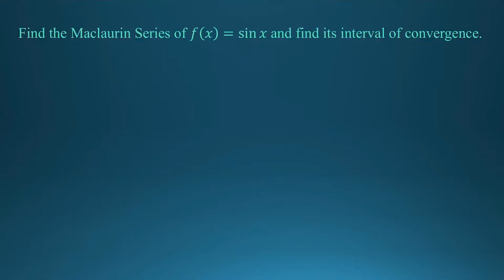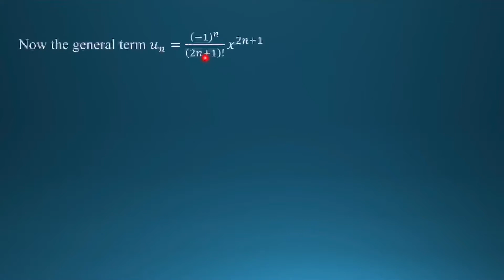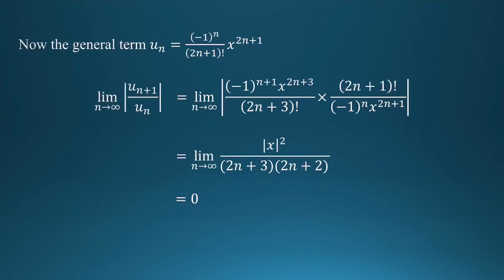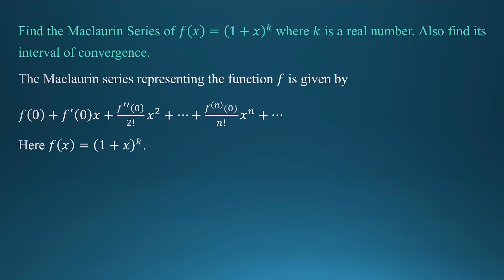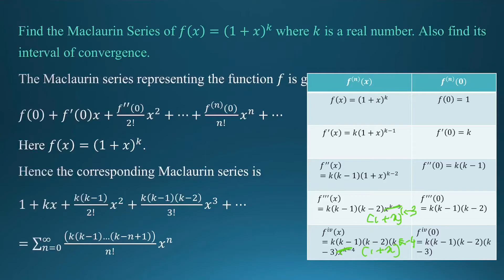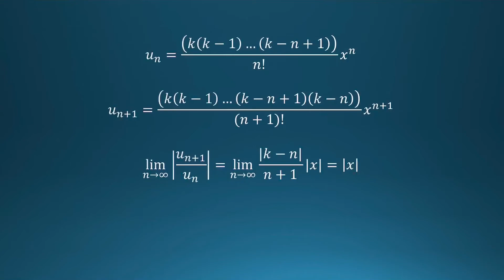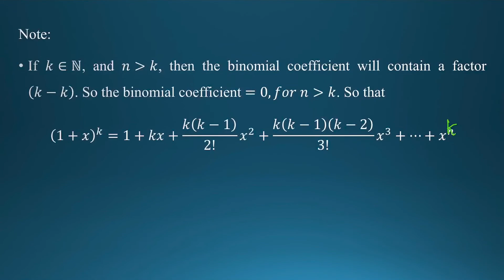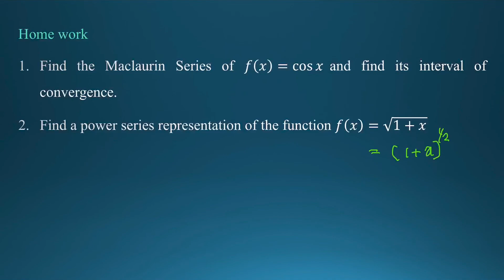Power series: Session 5 by Dr. Viji M.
Taylor & Maclaurin Series-Illustrations